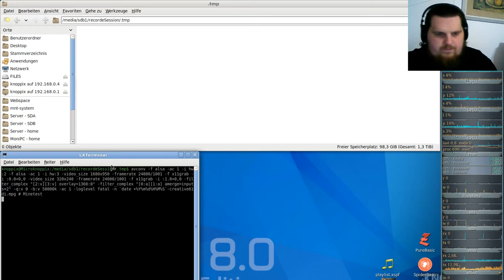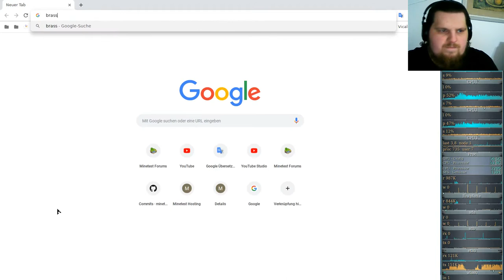Let´s Play Minetest - German-Creative-server ( Minecraft orientiertes Spiel ) #061